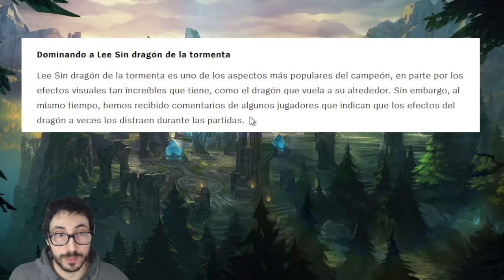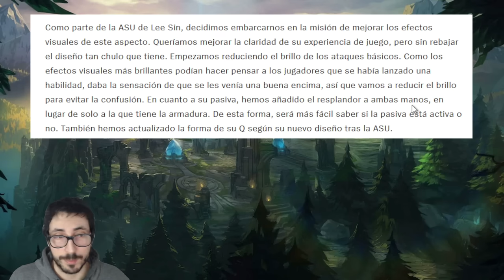ASI SON las HABILIDADES del nuevo REWORK de LEE SIN!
En este video vamos a ver como se ve el rework visual de lee sin asu de league of legends 2024